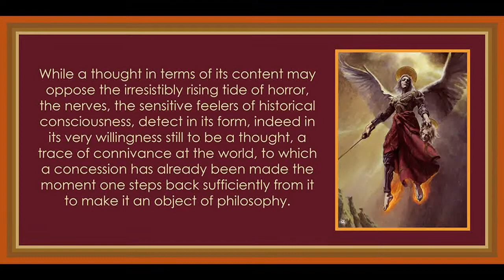62 from Minima Moralia by Theodor Adorno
Art is by Gen Jun Miya.